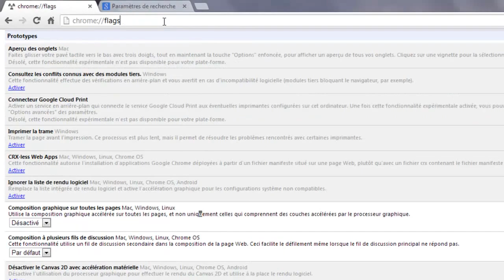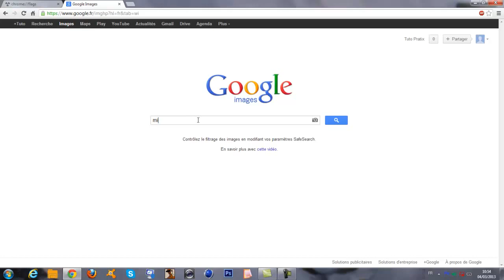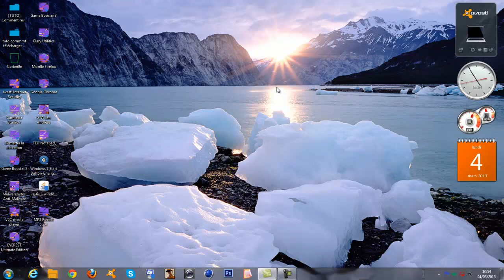Comment améliorer votre connextion internet avec Google Chrome ► Tuto PC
Dans cette vidéo je vais vous montrer comment accelerer votre naviguateur: Google chrome
ET oui c possible ehy noublier pas de liker cette vidéo puis de vous abonné les gens merki
1 er liens pour désactiver la  composition graphique sur toutes les pages: chrome://flags/
2 eme liens: google /préférences?hl=fr  ce lien c'es pour cocher ne jamais afficher les résultats de la recherche instantanée!  Voila!!